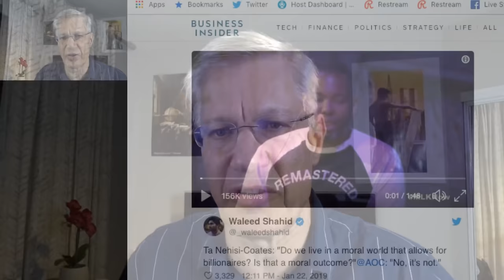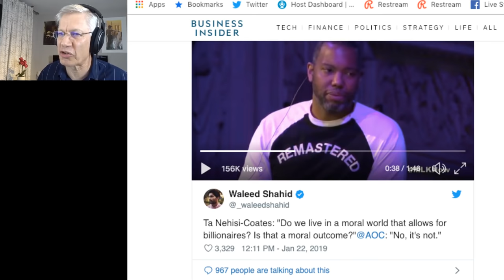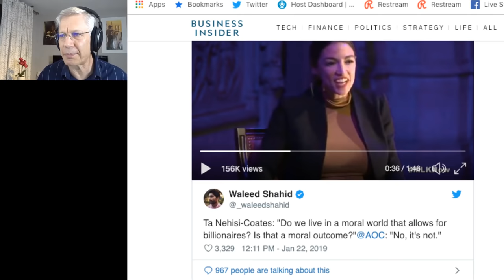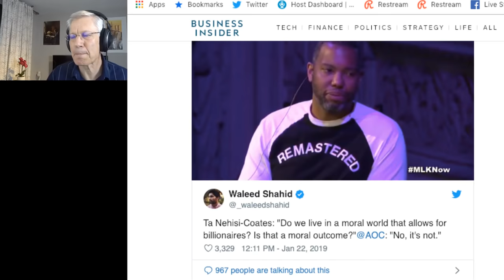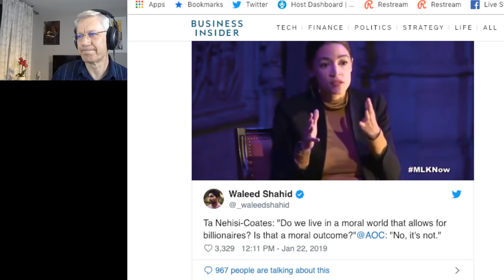Yaron Brook Show: Alexandria Ocasio Cortez and the War on Billionaires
Yaron Discusses Alexandria Ocasio Cortez and Elizabeth Warens's attacks on billionares and proposals for new taxation on the wealthy.  He analzes why this approach is popular now...